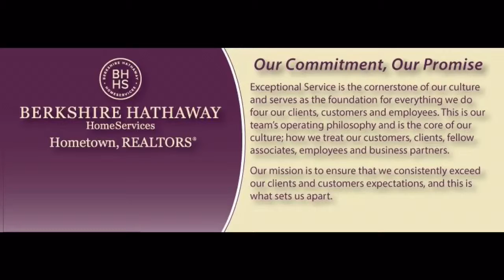603 Maple St. Jacksonville, NC 28540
Wonderful location close to shopping, restaurants and schools. This three bedroom/2 bath brick home offers a formal dining room with hardwood floors, a living room, AS WELL AS a large family room with lots of sunlight! The centralized kitchen is perfect for entertaining! Very notable, the spacious master bedroom has a jacuzzi tub built in the floor and a stand up shower. This home is situated on a generous lot that is fenced in and offers a newer roof and shed in the back for additional storage. With a little TLC, this will be a wonderful starter home in an established subdivision.  Call today and make it your own! MLS # 173037